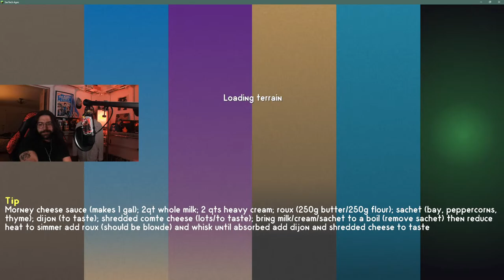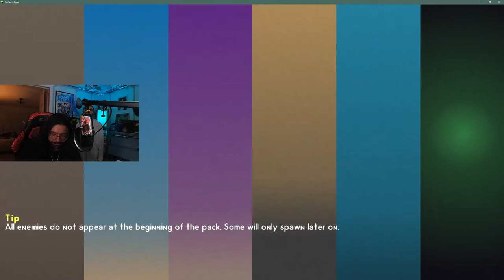BOYS NIGHT TRYING BUILD THINS IN SEVTECH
Twitch.tv/Lanndough